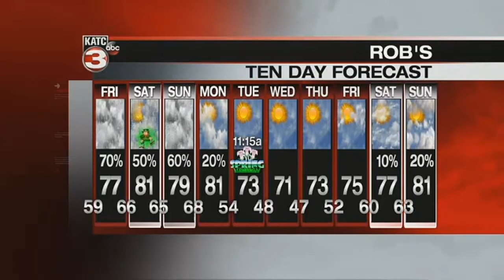Rob's 10:00 pm weather forecast